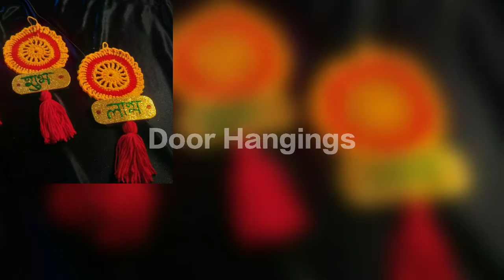DIY crochet Shubh Labh Wall hangings || Latest diwali decoration handmade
shubh labh hangins for diwali decoration and diwali handmade gift idea.